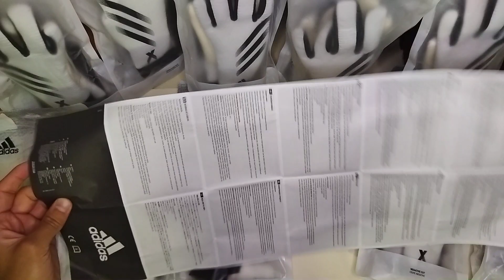ADİDAS KİDS GOALKEEPER GLOVES REVİEW TEST X Gl Trn J Fs04183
Hİ THİS VİDEO l HOPE LİKE THANK YOU ALL